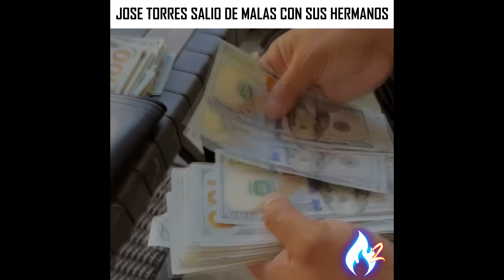El RIDICULO de JOSE TORRES dice que ya salió MAL con sus HERMANOS Juan y Chuma